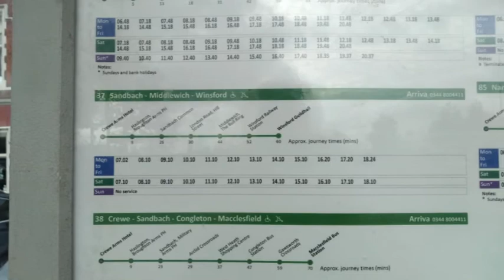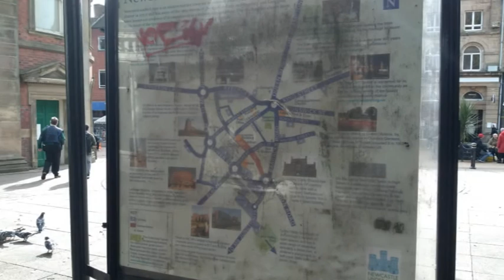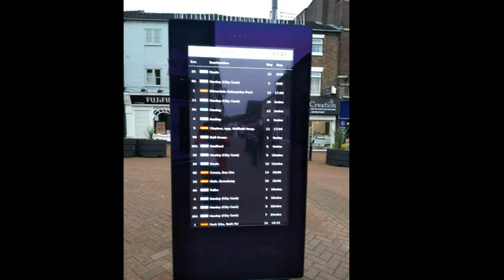Afternoon in Newcastle Under Lyme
Back in October due to an issue with railway transport getting me to my original trip, I decided to go to the Staffordshire town of Newcastle Under Lyme instead. And I'm glad I went. The town centre was quite decent with a good selection of shops and interesting buildings. It was good to explore.